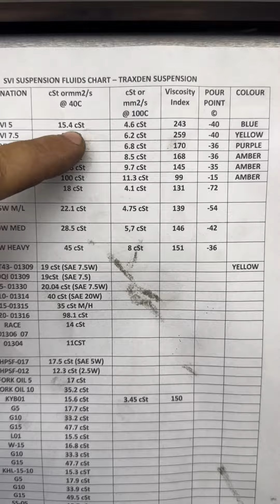Cum facem furcile la YZF R1 2009 Big Bang -partea 1-a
Cum se servisează furcile la R1 2009 Big Bang ?

 Proces detaliat educativ de servisare al furcilor cu detalii , instrumente necesare, consumabile și date tehnice.

Dacă aveți întrebări relatate, nu ezitați să folosiți rubrica de comentarii!

La fel mai avem încă un cont :
Dart Motorrad Engineering pe Youtube

Ne puteți găsi și pe TikTok -

Sau

Date tehnice Yamaha R1 2009 traduse in limba Romana :

Identificare
Model YZF-R1 1000
Capacitate efectivă/cilindri998/4 cm³/Cyl.
Alezaj/cursă 78/52,2 mm
Octan minim/2 sau 4 timpi95/4 ROZ/2 o. 4
Compatibil fără plumb Da
Întreținere – Verificare și reglare
Joc supapă – Admisie 0,11-0,20 mm rece
Joc supapă – Evacuare 0,23-0,27 mm rece
Compresie 14,8 bar
Raport de compresie 12,7:1
Presiune ulei 3,2/5000 bar/1/min
Rezistența bobinei primare 0,85 - 1,15 Ohm
Rezistența bobinei secundare 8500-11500 Ohm
Ordine de aprindere1-2-4-3

Timp de aprindere – BTDC5/1200 °KW/1/min
Bujie LMAR9E-J Tip
Distanță între electrozi 0,6-0,7 mm

Injectie TBDF64
Turatie in gol  ralanti :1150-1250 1/min
Joc cablu de accelerație 3-5 mm
Presiune combustibil 3,24 bar
Sistem electric
Far 12/55 volți/watt
Iluminare de fundal LED Volt/Watt
Lumină de frână LED Volt/Watt
Sistem de încărcare
Capacitate maximă de încărcare 33/5000 A/1/min
Control Tensiune 14,2-14,8/5000 V/1/min
Tip baterie YTZ10S
Tensiune/capacitate baterie 12/8,6 V/Ah
Greutate umedă (rezervor complet) 206 kg
Cantitati
Ulei de motor 10W-40,10W-50,15W-40,20W-40,20W-50 SAE
Ulei de motor SG API
Ulei de motor MA JASO
Ulei de motor cu filtru 3,93 litri
Cantitate de alimentare cu ulei de motor (uscat) 3,73 litri
Lichid de frânăDOT 4
Sistem de racire 2,73 litri
Ulei furcă M1 SAE
Furcă – stânga/dreapta 528/528 cm³ cm3 sau mm
Transmisia cu lanț Tip 50VAZ
Nr zale/dinți 120
Joc 25-35 mm Cu motocicleta in pozitie verticala , fara pasager , pe suprafata orizontala
Stretch 239,3/15 mm / zale
Pinion fata/spate 17/47 dinti
Cauciucuri
Anvelopă față 120/70 ZR17 58W Dimensiune
Presiune Solo/Pillion 2,5 (36)/2,5 (36) bar (psi)
Anvelopa spate 190/55 ZR17 75W Dimensiune
Presiune Solo/Pillion 2,9 (42)/2,9 (42) bar (psi)
Cupluri de strângere
Capac supape 10 Nm
Rulment arbore cu came10 Nm
Magneto/volant 70 Nm
Pinion arbore cu came 24 Nm
Butuc ambreiaj 115 Folosiți piulițe/șuruburi noi.
Bujie 12,5 Nm
Senzor biela manivela / vilbrochen 10 Nm
Filtru de ulei 17 Nm
Dop de baie 43 Nm
Senzor de poziție arbore cu came 8 Nm
Senzor temperatură lichid de răcire 18 Nm
 Pinion de antrenare 85 Nm  Față
Pinion de antrenare 100 Nm spate
Șuruburi de montare etrier 35 Nm față
Piulițe/Șuruburi ax91 Nm față
Piulițe/șuruburi axă 150 Nm spate
Șuruburi de prindere ax 21 Nm față

How to service your Yamaha R1 forks correctly- part 1